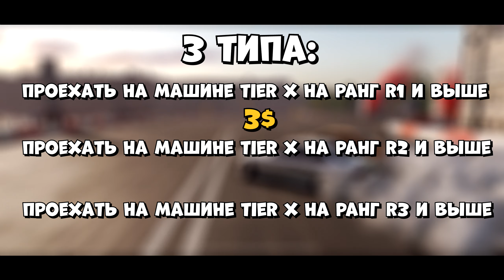КАК ПОЛУЧИТЬ ЗОЛОТО В CARX DRIFT RACING 2? КАК ЗАРАБОТАТЬ, ФАРМИТЬ ЗОЛОТО В CARX DRIFT RACING 2?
📋Как заработать золото в carx drift racing 2? На данный вопрос я отвечу в ролике, после чего вы сможете бесконечно фармить золото в carx drift racing 2.

📎Инфа:
Один ролик пропускает 3 часа задания

🌐Группа ВК (тут розыгрыши и видео и т.д)
🌐Мой ВК (тут я и я не отвечаю в ЛС)
🌐Мой инстаграм (тут я и мои фотки)

📌Всем привет, мой ник на ютубе Catwish Studio сокращено CatwishSTD и на своём канале я выкладываю ролики на абсолютно различную тематику, будто бы это игры, гайды и ролики по типу - как сделать. Я обычный парень, который живет в провинции и просто снимает ролики как хобби, делает всякие монтажи по играм и пытается помочь людям. Достаточно хорошо умею монтировать разного рода ролики, от мувиков до видеороликов из реальной жизни.

❓Если у вас возникли вопросы пишите в комментарии прямо под видеороликом, всем отвечу и все распишу как есть. Так же если у вас есть какие то предложения, прошу писать в комментарии, всех обнял.